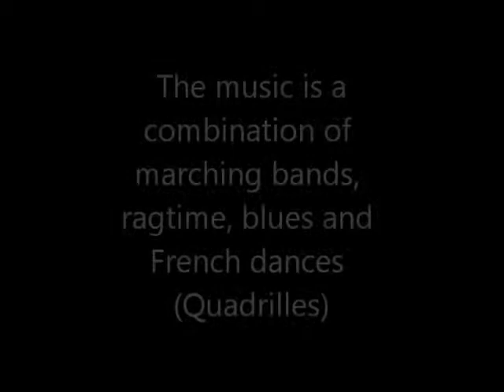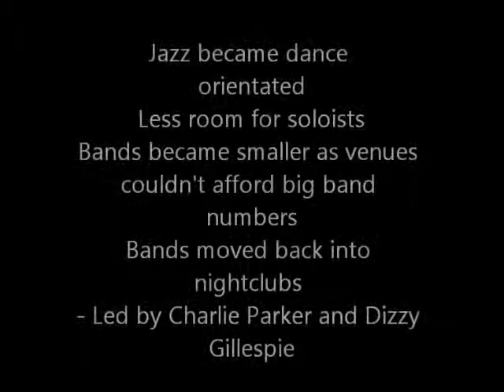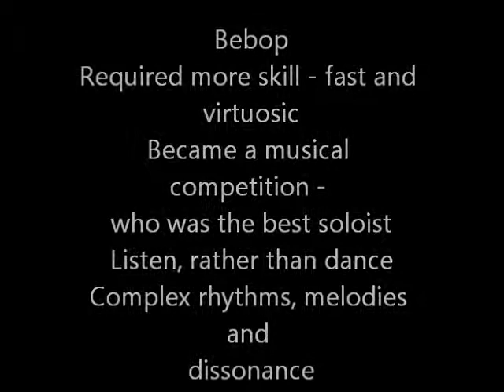Year 11 Jazz background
A collation of the points discussed in the lesson today, with musical examples to accompany them.